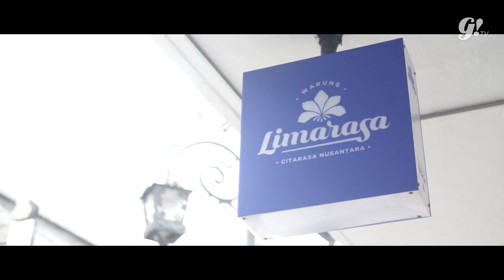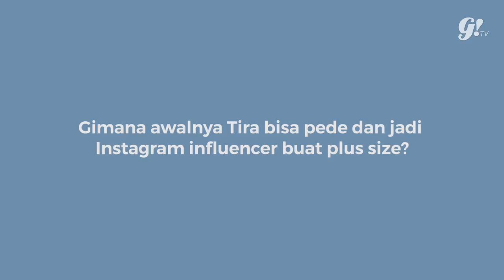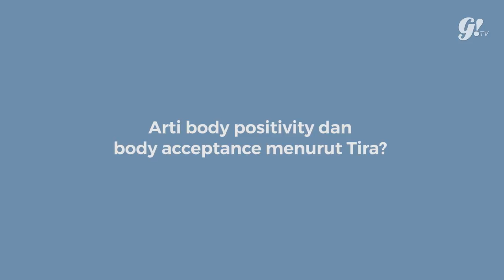TIRA EMON: PEDE JADI PLUS SIZE INFLUENCER DI INDONESIA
Yuk, kenalan sama Aditira Hanim atau yang dikenal dengan username @tiraemon di Instagram-nya. Dengan followers sebanyak 48.1k, Tira pengen meng-influence orang-orang kalo gemuk juga bisa tampil stylish dan cantik.